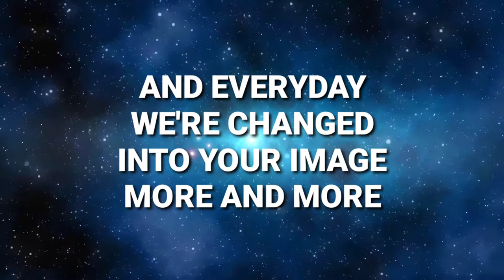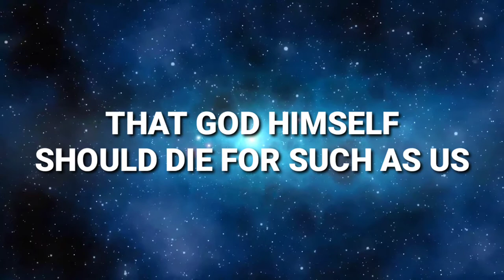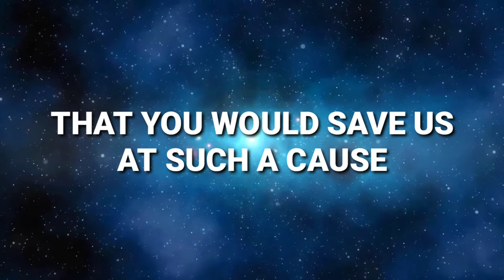THANK YOU FOR THE CROSS THE MIGHTY CROSS LYRICS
Hello mga ka-Happy Day!

Just want to share something about this beautiful song THANK YOU FOR THE CROSS

Enjoy watching and happy listening